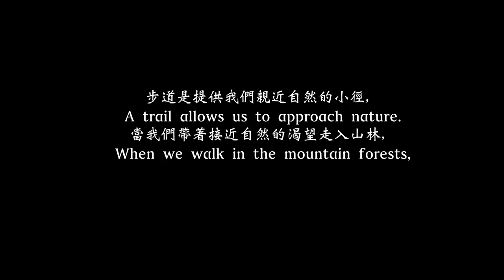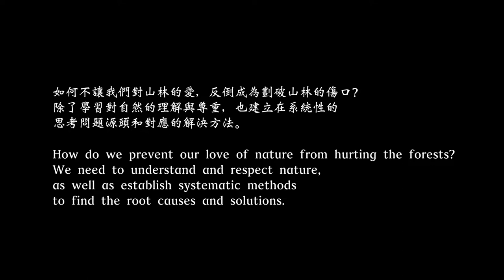【2018北美館雙年展】行走的痕跡與衝擊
以動畫的方式，簡要說明山徑由於大量遊客的使用，步道會因人的行走踐踏，而產生土壤緊實化、樹根發育不良、步道加寬、步道沖蝕土壤流失等問題。由此對「走過不留痕跡」的迷思進行反思，理解自然環境承受了人類的每個行為與後果，進而能在未來更加留心。